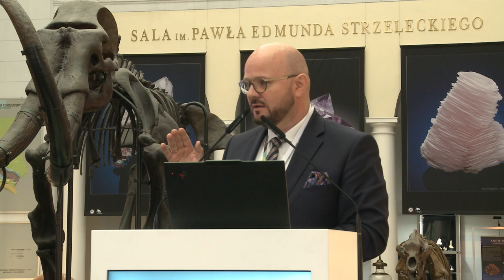Klimat inwestycyjny dla rozwoju sektora mineralnego na świecie, w Europie i w Polsce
PANEL 1: Klimat inwestycyjny dla rozwoju sektora mineralnego na świecie, w Europie i w Polsce.

Świat – Gdzie następuje dynamiczny rozwój inwestycji górniczych, jakich kopalin i surowców dotyczy? Jaka to skala? Jakie zmiany prawne temu towarzyszą? Co z ochroną środowiska i czynnikiem społecznym dla akceptacji tych działań?
Europa – Co czyni Unia Europejska dla wzrostu atrakcyjności klimatu inwestycyjnego? Jakie stawia sobie cele? Jaki to ma i będzie mieć wpływ na polską gospodarkę?
Polska – Co stało się w kraju w ostatnich latach z górnictwem? Gdzie jesteśmy obecnie w zakresie klimatu inwestycyjnego? Czego potrzebujemy na przyszłość? Co z kapitałem zagranicznym?